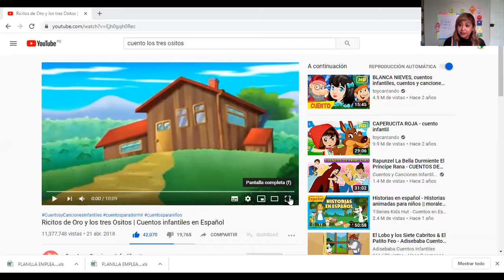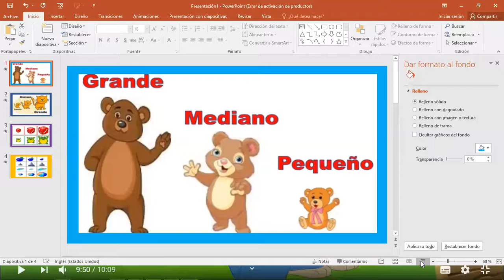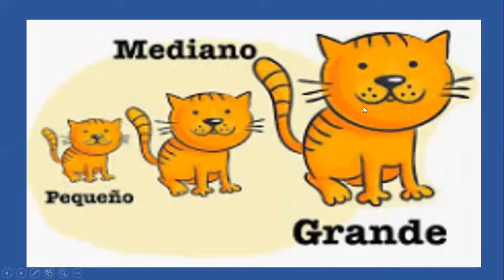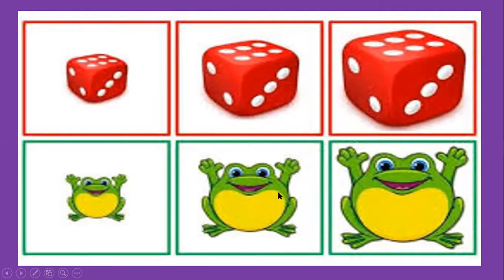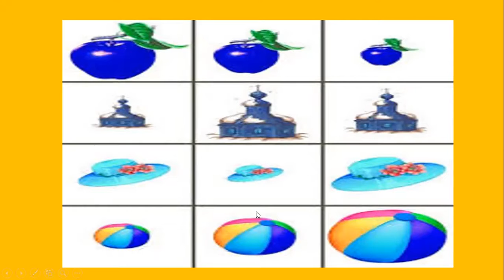#11 matemáticas( 4 años)grande mediano pequeño.